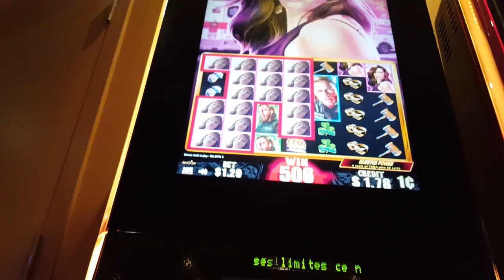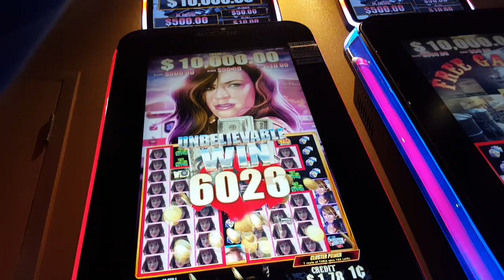Tara Respin - How many reels connect? Nice Win!